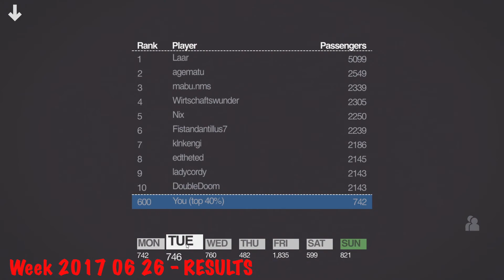Mini Metro - Daily Challenge (Week 2017 06 26)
My channel is lacking and this will hopefully get things going again and fill in gaps for future content! Scheduled release: Every Monday for previous week. Let me knew if music (no fast game audio), faster motion, shorter days, or anything would make this better.